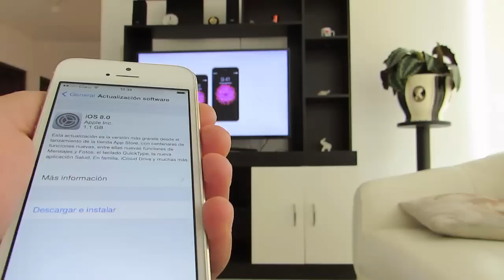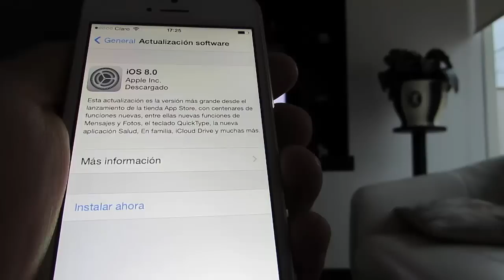Actualizar a iOS 8 (iPhone, iPad, iPod touch)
Vemos cómo actualizar a iOS 8 nuestro iPhone / iPad o iPod touch.

Si no tienes suficiente espacio libre en tu iPhone o iPad, descarga la actualización desde tu PC utilizando iTunes y lo instalarás sin necesidad de eliminar nada de tu dispositivo.